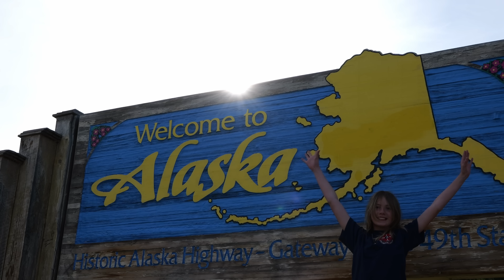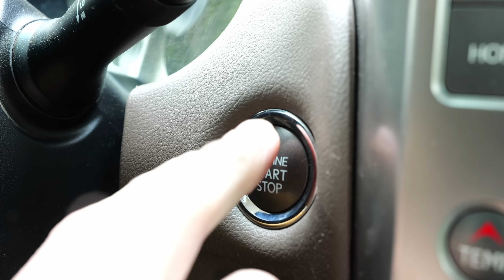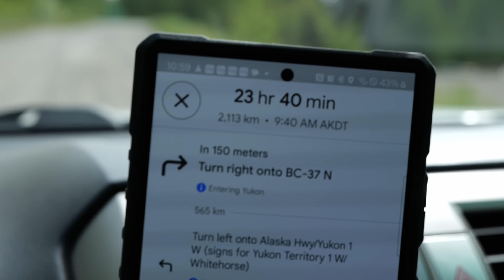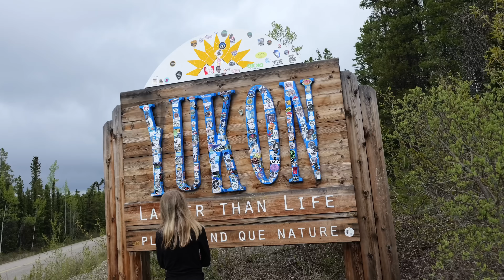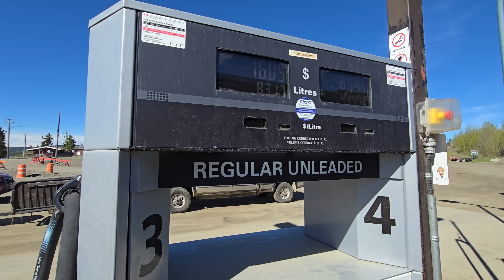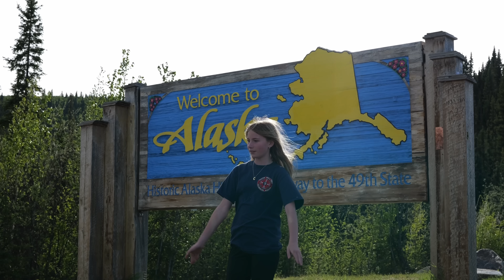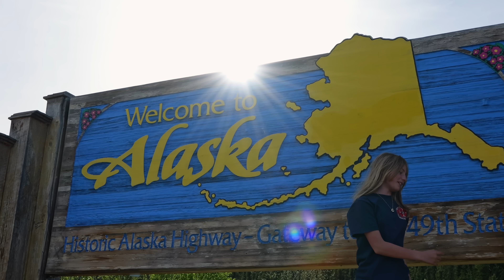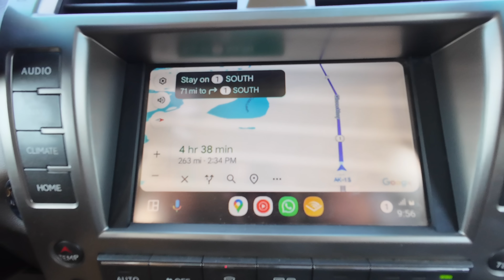3,500 mile road trip to ALASKA... the Last Frontier [PART 2]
Our father-daughter adventure continues as we complete the nearly 3,500 mile drive from Salt Lake to Anchorage in our Lexus GX460. Wildlife sightings made this leg of the journey EPIC!

Use "lifestyle" for $100 off!

MUSIC CREDITS
Custom Intro/Outro Soundtracks